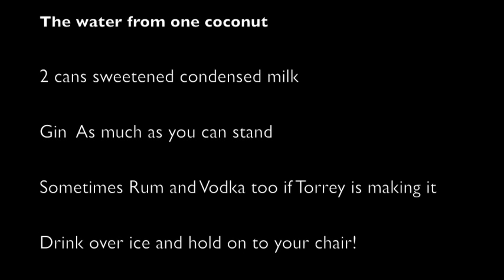Making Bahamian Gullywash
Karen Forbes of the Andros South Bonefish Lodge gives her recipe for Bahamian Gullywash or Gin and Coconut water.